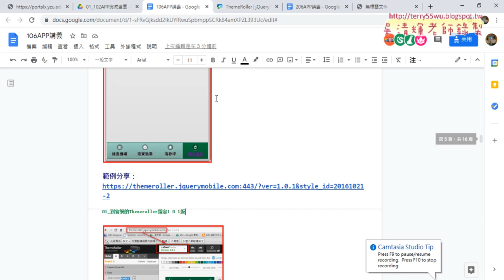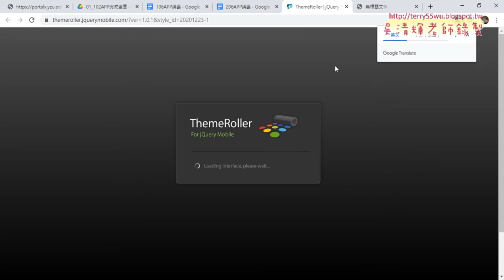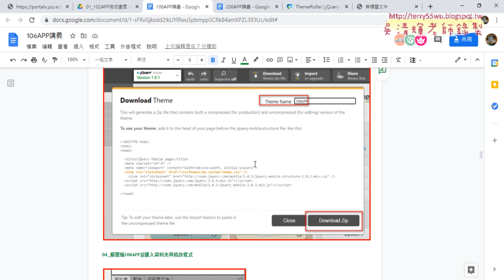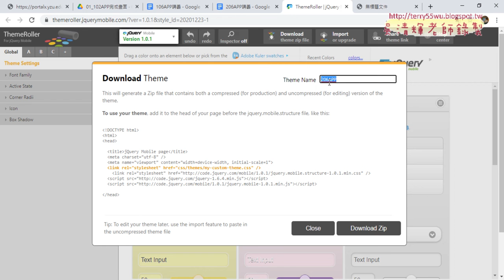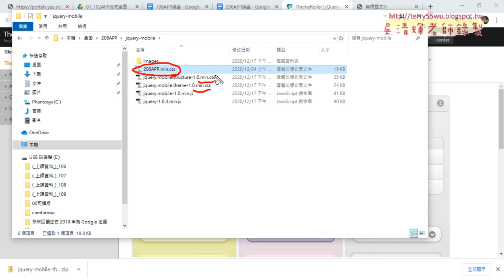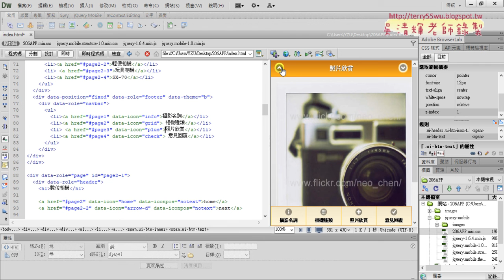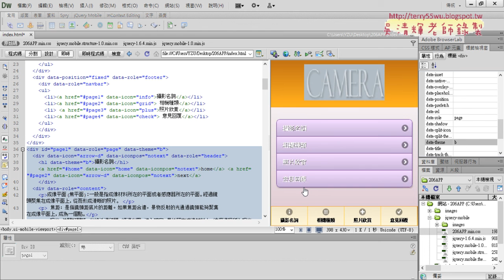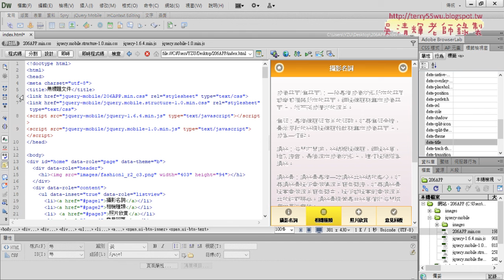02 下載樣式的ZIP檔與修改網頁程式